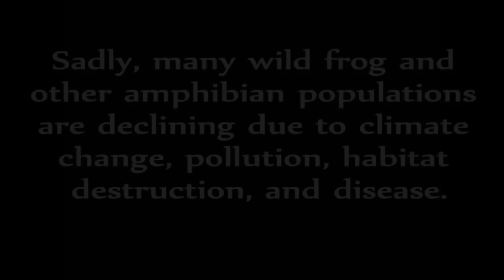VIDEO TERNAK KODOK LEMBU, VIDEO TERNAK KATAK LEMBU, VIDEO BUDIDAYA KATAK, KATAK YOUTUBE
KLIK DI SINI INFO LENGKAPNYA
The bullfrog Amerika (Rana catesbeiana), sering hanya dikenal sebagai bullfrog di Kanada dan Amerika Serikat, adalah katak air, anggota keluarga Ranidae, atau "katak benar". Katak ini memiliki kembali hijau zaitun dan sisi blotched dengan tanda kecoklatan dan perut keputihan melihat dengan kuning atau abu-abu. Bibir atas sering hijau terang dan laki-laki memiliki tenggorokan kuning. Ini mendiami besar, badan air permanen, seperti rawa-rawa, kolam, dan danau, di mana biasanya ditemukan di sepanjang tepi air. The katak jantan membela wilayah selama musim kawin. Seruannya mengingatkan deru banteng, yang memberikan katak nama umum nya. Katak ini adalah asli ke bagian selatan dan timur Amerika Serikat dan Kanada, tetapi telah banyak diperkenalkan di bagian lain dari Utara, Amerika Tengah dan Selatan, Eropa Barat, dan sebagian Asia, dan di beberapa daerah dianggap sebagai spesies invasif .

Bullfrog yang dipanen untuk digunakan sebagai makanan di Amerika Utara dan di beberapa negara di mana itu telah diperkenalkan. Hal ini juga dibudidayakan di lingkungan terkendali, meskipun ini adalah suatu usaha yang sulit dan tidak selalu berhasil. Beberapa perdagangan internasional di kaki katak terjadi untuk konsumsi manusia. Katak yang digunakan dalam kelas biologi di sekolah-sekolah untuk diseksi dan kadang-kadang disimpan sebagai hewan peliharaan.

Artikel lainya :
foto katak lembu,kodok lembu harga,harga katak lembu,habitat katak lembu, kolam katak lembu, klasifikasi katak lembu,
kegunaan katak lembu,khasiat katak lembu,makanan katak lembu,
budidaya katak lembu pdf, peternakan katak lembu,
pakan katak lembu, peternak katak lembu,
pemasaran katak lembu,pengepul katak lembu,
pemijahan katak lembu,penjual katak lembu,katak lembu segar,bibit katak lembu jakarta,suara katak lembu,
ternakan katak lembu, kodok lembu untuk apa, usaha katak lembu,
budidaya katak lembu youtube, katak bernafas dengan,katak dewasa bernapas dengan,katak terbesar,katak adalah,
katak amfibi,katak besar,katak dewasa,
katak dan kodok,foto katak,katak hidup di,katak hidup di dua alam,
katak halal atau haram,katak ijo,katak indonesia,katak jantan,
katak jantan dan betina, katak jenis hewan,katak kawin,katak kecil,
katak kecil bernafas dengan,katak makan,katak muda,katak muda bernafas dengan,katak mengalami metamorfosis